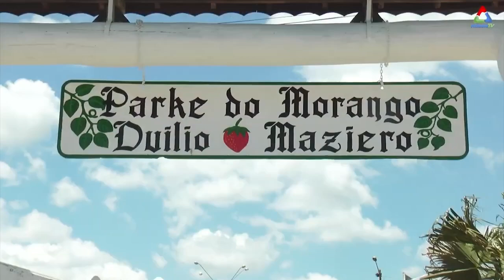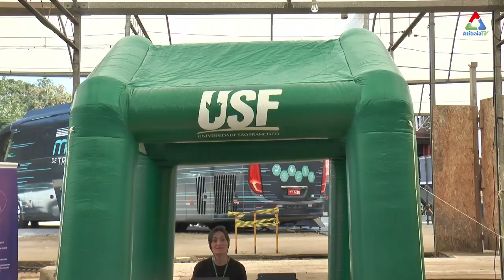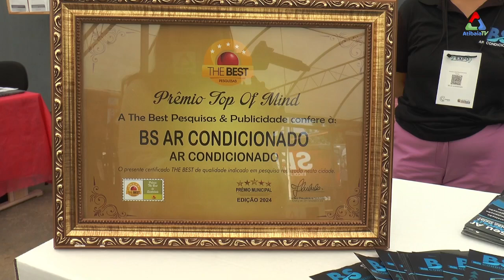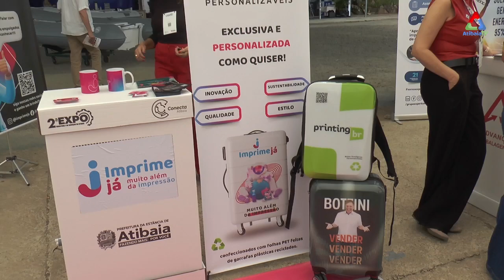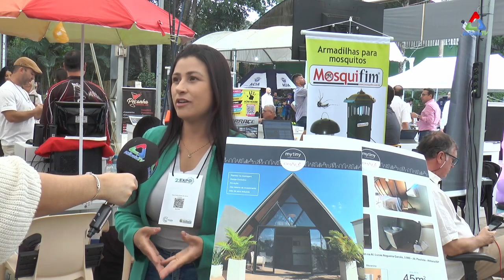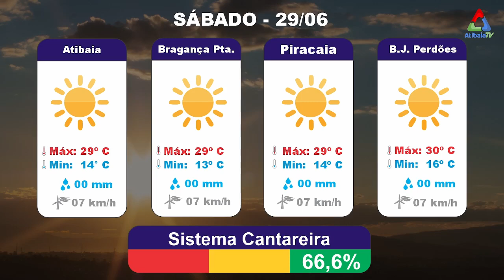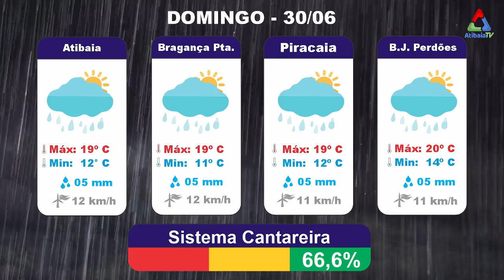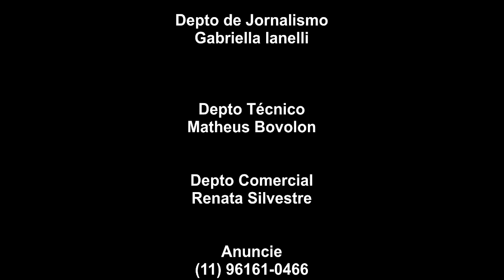40ª Festa do Morango, Agressão em Bragança Paulista e Prisão em Atibaia | JORNAL DIA@DIA - 28/06/24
No episódio de hoje do JORNAL DIA@DIA, trazemos as últimas notícias da região!

 Começa neste sábado a 40ª Festa do Morango de Atibaia e Jarinu.

 Em Bragança Paulista, um homem foi detido por enforcar uma mulher.

 Além disso, a Polícia Civil prendeu uma dupla em Campinas envolvida em um roubo a residência na cidade de Atibaia.

Fique por dentro de tudo isso e muito mais agora no Dia@Dia!